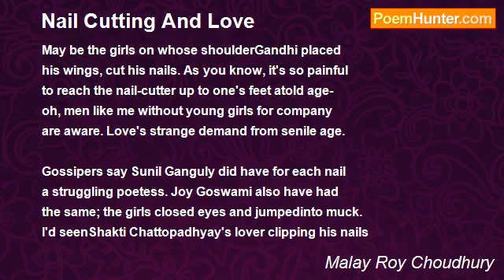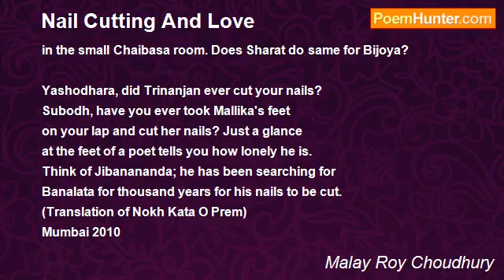মলয় রায়চৌধুরীর কবিতার ইংরেজি অনুবাদ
Malay Roychoudhury's poem translated in English